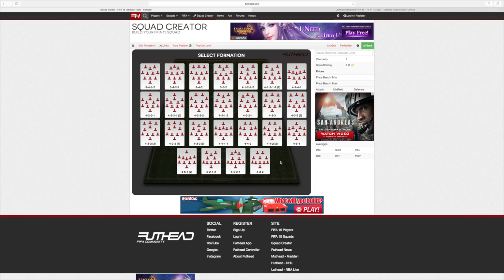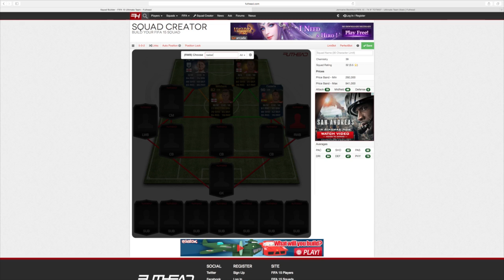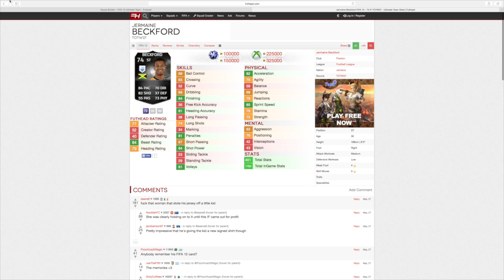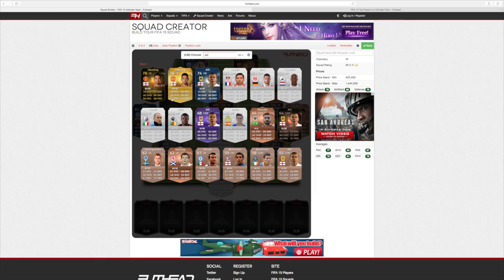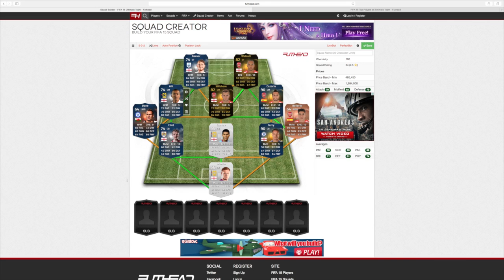FIFA 15 THE GOD SQUAD EP. 2 | THE ENGLISH IBRA | TOTS GARNER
FIFA 15 The God Squad Episode 2, The English Ibrahimović, Team Of The Season Joe Garner.